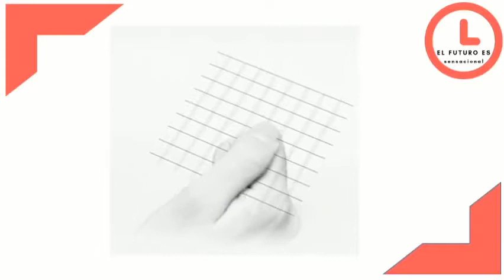Tecnología para controlar dispositivos sin tocarlos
La Comisión Federal de Comunicaciones (FCC) de Estados Unidos autorizó que Google use una nueva tecnología que reconoce mediante radar órdenes gestuales como movimientos de las manos en el aire, lo que podría suponer una transformación radical de la pantalla táctil en el futuro.
La innovadora tecnología usa señales de radar a una determinada frecuencia  para captar y procesar movimientos humanos como deslizar un dedo en el aire, chascar los dedos o simular que se da cuerda a un reloj con el índice y el pulgar.
Una vez procesados, estos movimientos son interpretados por el software como órdenes y por tanto permiten llevar a cabo las mismas tareas que se realizan hoy en día mediante pantallas táctiles en teléfonos móviles, tabletas u ordenadores portátiles.
Google anunció por primera vez que su grupo de Proyectos y Tecnología Avanzada, estaba trabajando en esta tecnología desde 2015.
Los responsables de captar las señales son minúsculos sensores de radar que se instalan en un microchip dentro del aparato en cuestión.
Uno de los ejemplos más gráficos para explicar esta tecnología es el caso de una persona que está mirando una película en su televisor inteligente y, para bajar el volumen, en lugar de usar un mando a distancia o tener que interactuar físicamente con el aparato, simplemente desliza su dedo índice hacia abajo en el aire sin moverse del sofá.